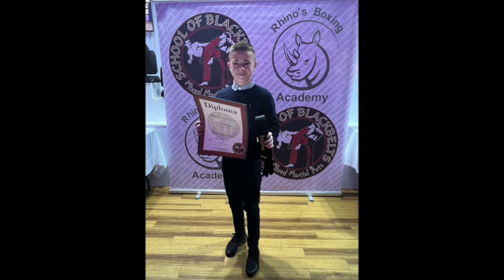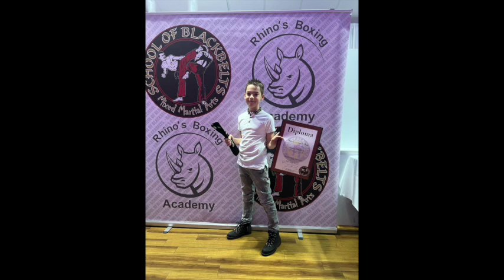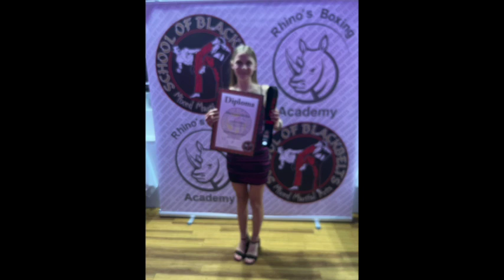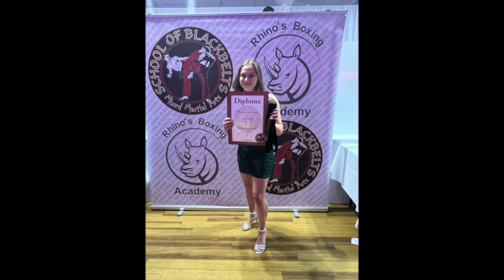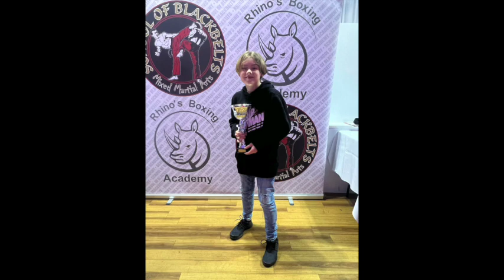Black Belt Graduation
Here is the result of hard work from our Black Belt Graduation. Kids & Adults have trained extensively for this moment.